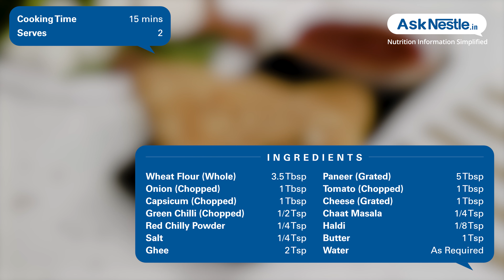Chapati Sandwich Recipes | Healthy Food Recipes | Ask Nestlé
Packed with antioxidant and protein rich veggies and paneer the roti sandwich is an ideal tiffin meal for all growing children.